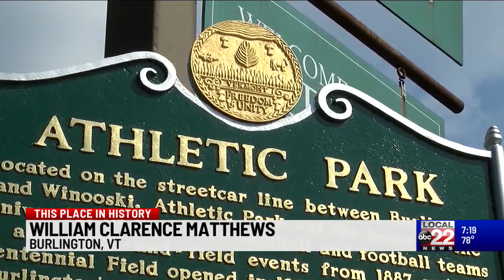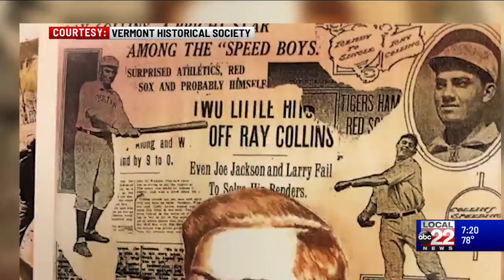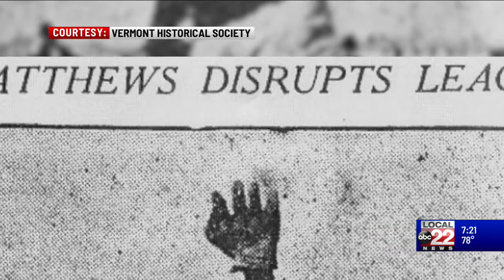This Place in History: William Clarence Matthews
William Clarence Matthews, was hired to play second base for the Burlington Baseball Team of the Northern League in 1905. This is the first time there was a Black baseball player playing professional baseball. And there wouldn’t be another one until Jackie Robinson. He only played one season, however, before going to law school and eventually rising to become an Assistant Attorney General for the United States.

This Place in History is a collaboration between Local 22 & Local 44 and the Vermont Historical Society.